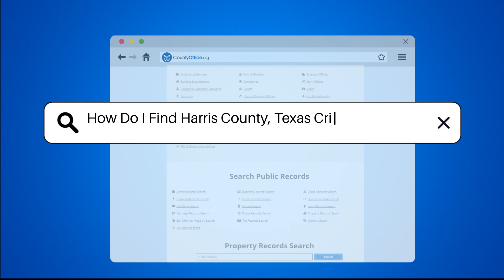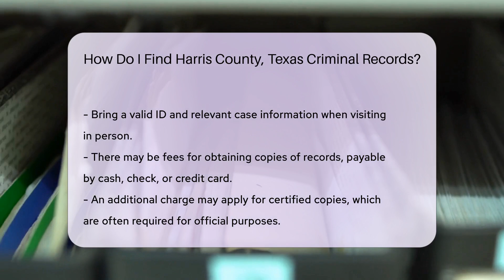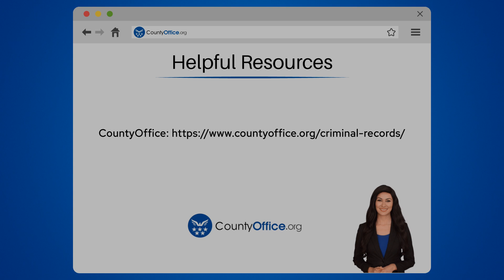How Do I Find Harris County, Texas Criminal Records? - CountyOffice.org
How Do I Find Harris County, Texas Criminal Records? Have you ever needed to find Harris County, Texas criminal records but didn't know where to start? In this video, we provide a step-by-step guide on how to access Harris County criminal records through the Harris County District Clerk's Office. Learn how to navigate their website, search for records, and obtain the information you need either online or in person. Discover the essential details required for a successful search and understand the potential fees involved in obtaining copies of records. We also highlight the importance of proper authorization when accessing someone else's criminal records.